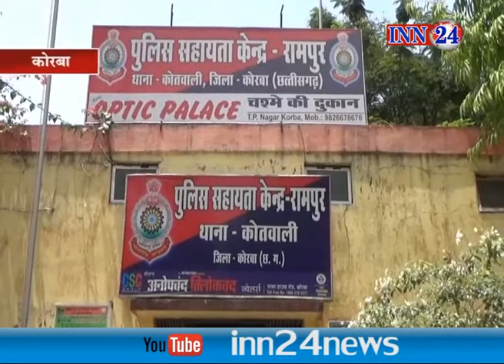नाबालिक से शादी फिर दुष्कर्म